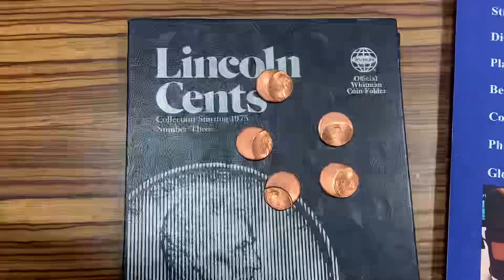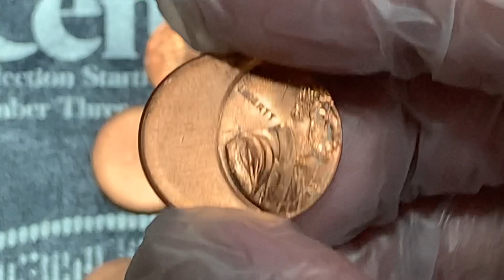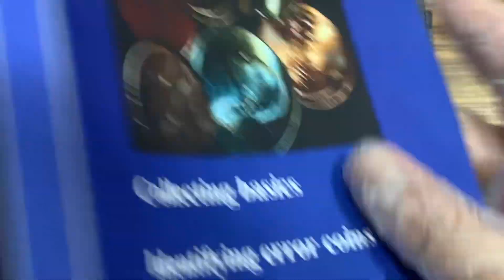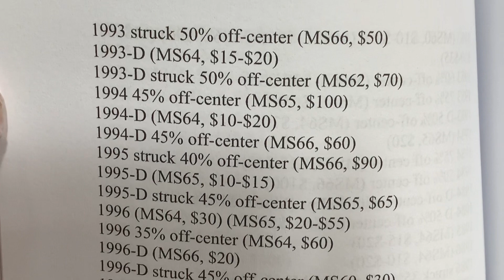“OFF CENTER” LINCOLN CENT: (Striking Error)